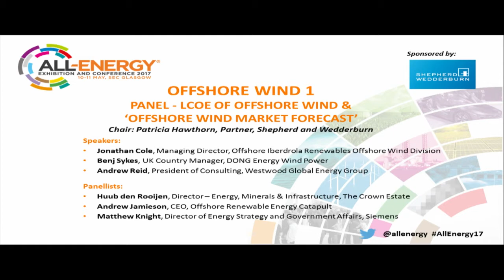All-Energy 2017 | Offshore Wind Session 1 - LCOE of Offshore Wind and the Market Forecast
Panel discussion on LCOE of offshore wind and "Offshore wind market forecast"

Chair: Patricia Hawthorn, Partner, Shepherd and Wedderburn

Cost reduction and industrialisation
Jonathan Cole, Managing Director, Offshore Iberdrola Renewables Offshore Wind Division

Industrial strategy – developing a sector deal for offshore wind
Benj Sykes, UK Country Manager, DONG Energy Wind Power

Q&A and panel discussion involving:

- Huub den Rooijen, Director – Energy, Minerals & Infrastructure, The Crown Estate
- Andrew Jamieson, CEO, Offshore Renewable Energy Catapult
- Matthew Knight, Director of Energy Strategy and Government Affairs, Siemens

‘Offshore wind market forecast’
Andrew Reid, President of Consulting, Westwood Global Energy Group